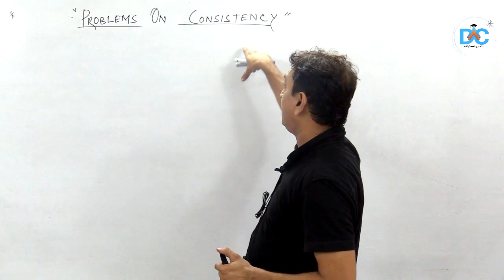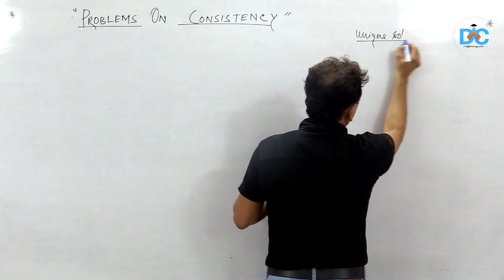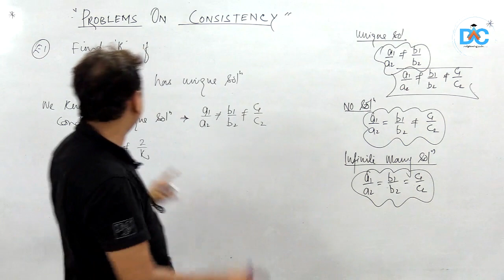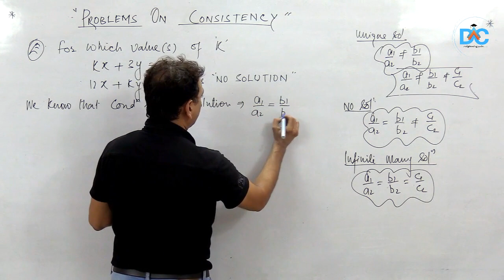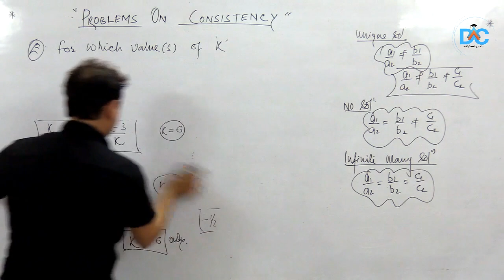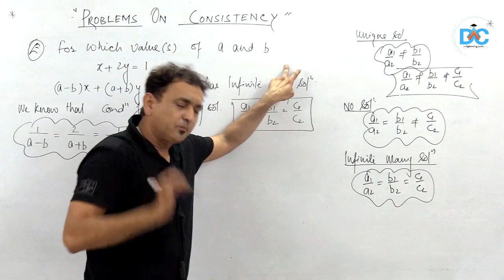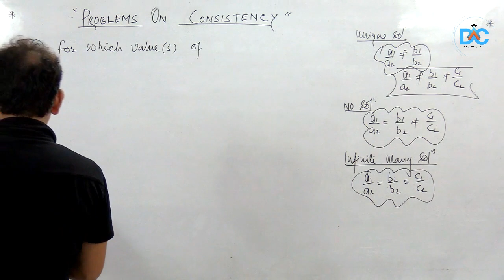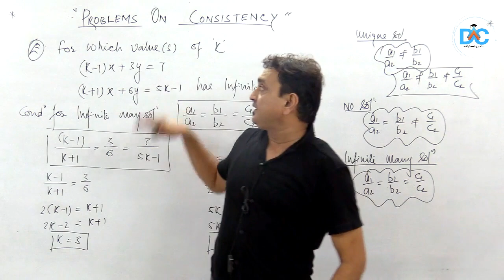Day52|Online classes for CLASS10(Boards+NTSE)|MATHS-LINEAR EQUATIONS-SYSTEM OF SOLVABILITY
Registrations open for DAC's Classroom Programs!

22/06/2020:         4:00 PM : CHEMISTRY (YouTube)
                                5:15 PM :  PHYSICS(YouTube)
23/06/2020:        4:00 PM: MATHS(YouTube)|
                              5:15 PM:BIOLOGY(YouTube)
24/06/2020:       4:00 PM : CHEMISTRY (YouTube)
                                5:15 PM :  PHYSICS(YouTube)
25/06/2020:        4:00 PM: MATHS(YouTube) |
                              4:00 PM: BIOLOGY(Class room programme)
                              6:00 PM:PHYSICS  (Class room programme)
26/06/2020:        4:00PM : CHEMISTRY (Class room programme)|
                              6:00PM: PHYSICS (Class room programme)
27/06/2020:       4:00PM: MATHS (Class room programme)|
                              6:00PM: PHYSICS (Class room programme)
28/06/2020:(Sunday) : HOLIDAY

23/06/2020:       4:00 PM -  Chemistry
24/06/2020:       4:00 PM -  Physics
25/06/2020:       4:00 PM - Biology
26/06/2020:       4:00 PM - Maths
27/06/2020:       4:00 PM -Physics

22/06/2020:         5:00 PM : Mathematics(YouTube)
23/06/2020:        5:00 PM : Physics (YouTube)
24/06/2020:        5:00 PM : Mathematics (YouTube)|
                               6:00 PM:Biology(YouTube)
25/06/2020:        5:00 PM : Mathematics(Class room programme)|
                               6:30 PM: Biology(Class room programme)
26/06/2020:        6:00 PM : Chemistry (Class room programme)
27/06/2020:        5:00 PM : Physics (Class room programme)
28/06/2020:         Holiday